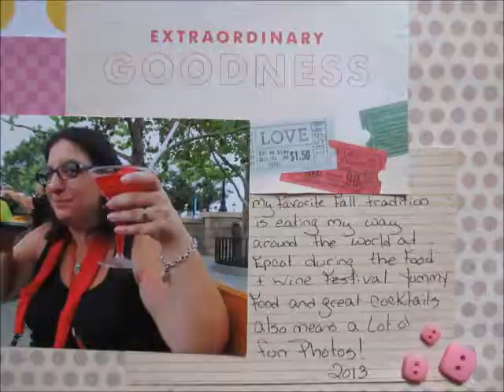Scrapper on the Street - Oct LOAD - Day 19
Documenting your traditions is very important and it doesn't just have to be the big moments or big traditions those little ones are important too! See what fun fall tradition I document today! for more.